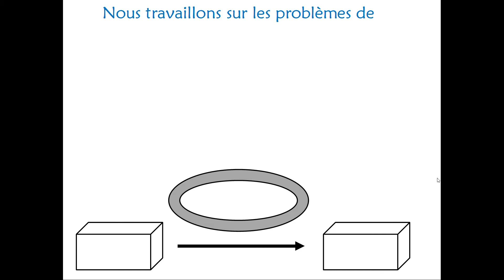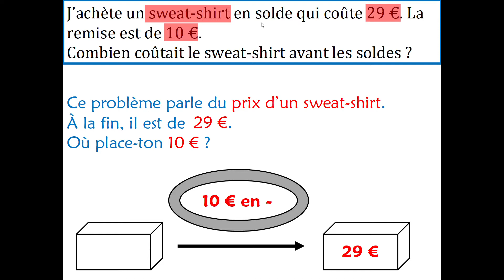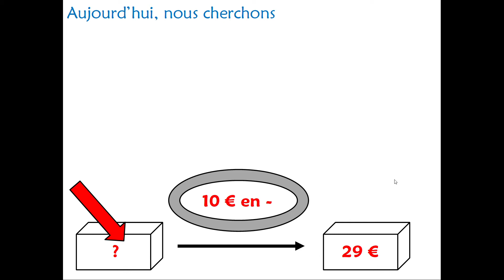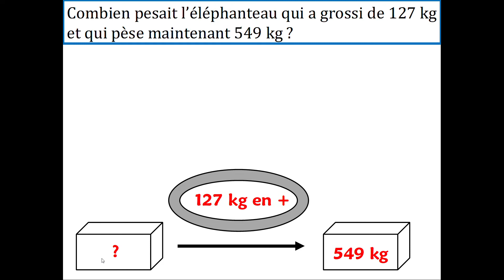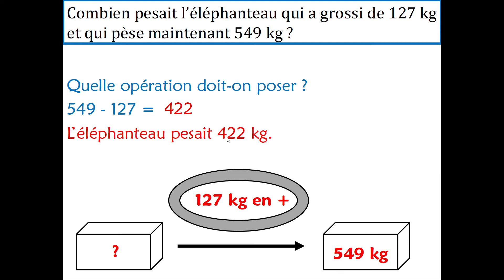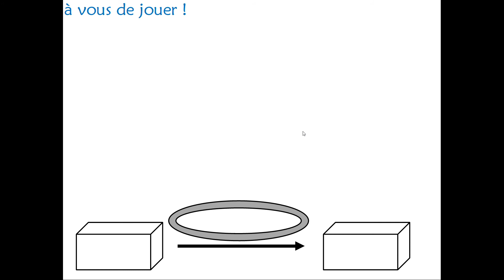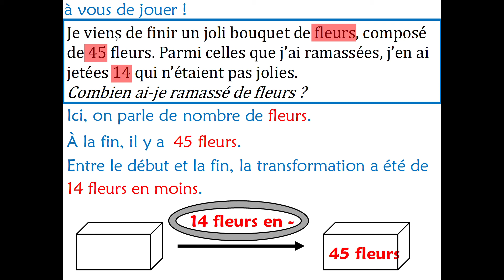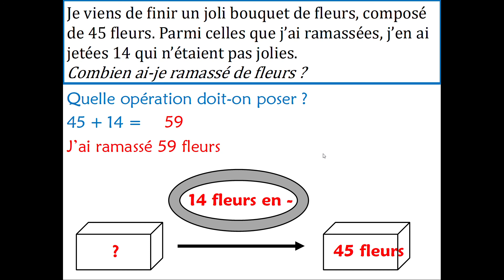PROBLÈMES 6 - problèmes additifs ; transformation 3